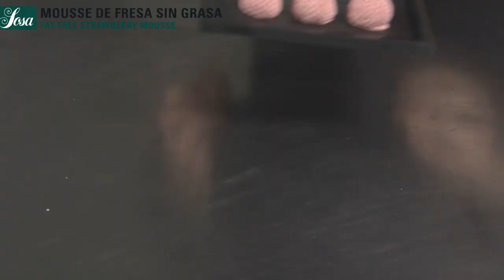Mousse de Fresa sin Grasa - Inulina · Instangel · Albuwhip - Texturizantes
Ingredientes:
250 g Puré de fresa 1
50 g Agua
105 g Inulina Sosa
33 g Instangel Sosa
40 g Fresa Liofilizada en Polvo Sosa
250 g Puré de fresa 2
15 g Albuwhip Sosa
110 g Azúcar
25 g Zumo de limón
10 g Ácido Neutro Sosa

Elaboración:
Añadir el puré de fresa 1 y el Albuwhip al bol de la KitchenAid y mezclar.
Montar hasta obtener un merengue.
Añadir el azúcar en tres partes al merengue.
Aparte, mezclar la Fresa Liofilizada en Polvo, la Inulina y el Instangel.
Por otro lado, mezclar el puré de fresa 2 con el agua, el Ácido Neutro y el zumo de limón.
Triturar la mezcla a la vez que añadimos los sólidos anteriores en forma de lluvia, hasta obtener una textura homogénea.
Mezclar un tercio del merengue con la segunda elaboración, integrando con una espátula de silicona.
Añadir el resto del merengue y seguir mezclando hasta que esté bien integrado.
Introducir la mousse en una manga pastelera.
Enmoldar con la forma deseada.
Dejar reposar en nevera mínimo 6h para que gelifique. Después congelar.
Desmoldar congelada y utilizar.